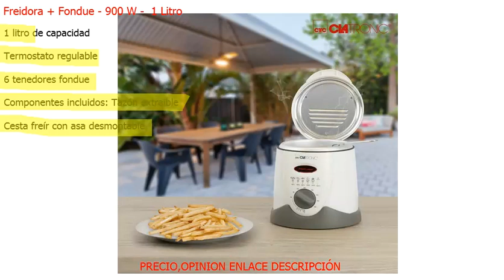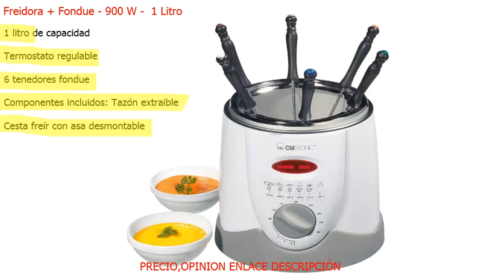Freidora + Fondue - 900 W - 1 L - Termostato regulable - Cocina,Jardin,Camping - MAYO 2022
CON 6 tenedores fondue, componentes incluidos: Tazón extraible, SU PRECIO AQUI;

Freidora + Fondue - 900 W - 1 L - Clatronic